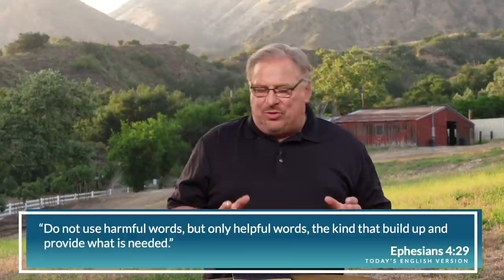"A Faith That De-Escalates Conflict" with Pastor Rick Warren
Conflict is inevitable. Whether it’s with your spouse, kids, friends, or co-workers, you will always eventually find yourself in conflict with the other person. That’s why one of the most important life skills you can learn is how to de-escalate a conflict. In this message, Pastor Rick Warren continues our study through the Book of James by providing 10 biblical steps for defusing a conflict.